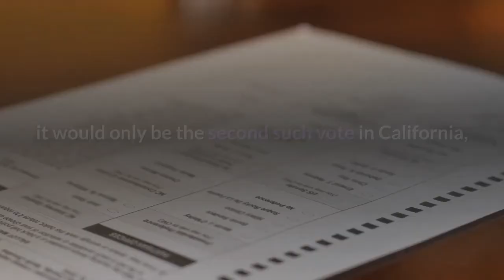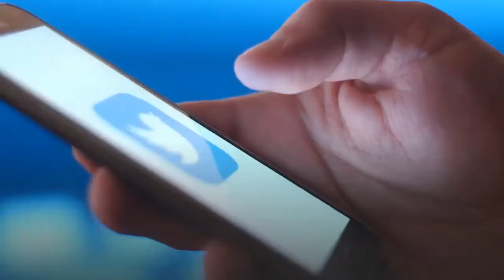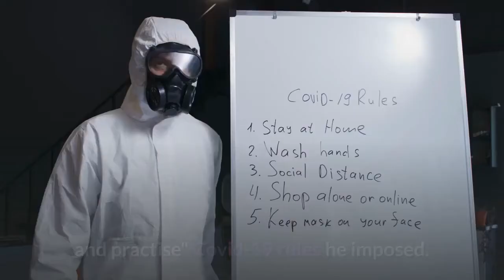Viola Davis Regina King and Amanda Seyfried Shine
Mumbai (Maharashtra) [India], April 26 (ANI/BusinessWire India):Davis made history as she became the Oscars' most nominated Black female actor ever as nominee for Best Actress in a Leading Role for Ma Rainey's Black Bottom. She looked radiant in a modern and delicate pair of Forevermark cascading drop diamond earrings with complementing stacked bangle bracelets and ring."Viola's Oscars dress stood out for its intricate open weaving and we wanted to echo that in her jewelry. I knew that Forevermark had the perfect diamond pieces that I wanted to try, and I'm thrilled with how the finished look made Viola shine her brightest for her big night. Paired with Viola's white dress, the simplicity of beautiful natural diamonds created an incredibly special moment," said stylist Elizabeth Stewart of Davis' Oscars look. Nominated for Best Actress in a Supporting Role for Mank, Seyfried effortlessly channeled old Hollywood glamour with a contemporary twist in a pair of Forevermark yellow diamond earrings and ring and Forevermark Black Label bracelets."We loved the simple strength of the natural yellow diamonds and think they stand out so beautifully against the grandness of the red gown. The clarity of these gems truly reflects the importance of this moment to me," said Seyfried. Seyfried's stylist Elizabeth Stewart said of her look, "Amanda loves yellow diamonds, so we knew we wanted to accentuate the dramatic red of her dress with these special yellow and white Forevermark diamond earrings and ring. For me, sustainability is as important as the design of the jewelry so working with natural diamonds that are both beautiful and responsibly sourced is the dream scenario."Forevermark is part of De Beers Group, with diamond expertise spanning more than 130 years. Building Forever is De Beers Group's commitment to creating a positive lasting impact that will endure well beyond the discovery of their last diamond. From the De Beers operations in Botswana, Namibia, South Africa, and Canada, through to the glamorous red carpets where Forevermark diamonds are worn, Building Forever is at the heart of everything the company does. Oscar's presenter Regina King was radiant in a dazzling blue gown and accessorized with a pair of 36 carat asscher cut diamond earrings and multiple studs for a multi-earring look paired with a delicate, classic line bracelet and multiple rings."We were thrilled to partner with Forevermark on Regina's incredible Academy Awards look. Choosing diamonds that shine as brightly as Regina isn't easy, but we feel we came pretty close! We selected silhouettes that felt fresh and modern while still leaning into the traditional glamour of the Oscars," said styling duo Wayman Micah of King's Oscars look. Forevermark diamond looks at the 93rd Academy Awards include:Nominee and Actor Amanda Seyfried in Forevermark at the 93rd Academy AwardsForevermark by Premier Gem Yellow Radiant Double Drop Halo Earrings set in Platinum, 10.